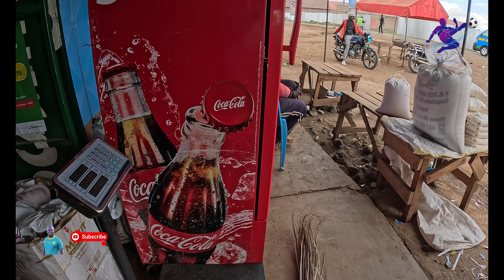WILLY M. TUVA, "SIBAGUI WANA MUZIKI na SIJAWAHI PARARA", WASANII KARWIMBO MUKURINO NA TRIO PIA WAMO!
Mzazi Willy M. Tuva apinga madai ya kuwa anaupendelea mziki wa Tanzania kwenye kipindi cha "MAMBO MSETO" kupitia Radio Citizen... Maishani pia hajawahi parara ila anamshukuru MUngu kwa kumuinua kwa hatua.

Msanii Karwimbo Mukurino atoa ushauri kwa vijana na kulaani matumizi ya pombe haramu... Awashauri wanawake wasaidie katika kampeini hiyo...

Msani tineja Trio Mio anogesha jukwaani...